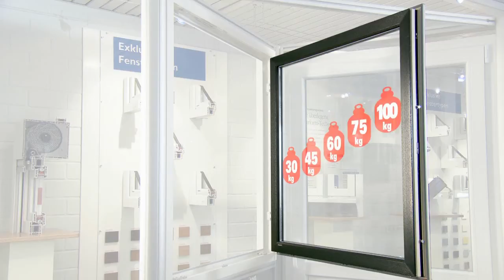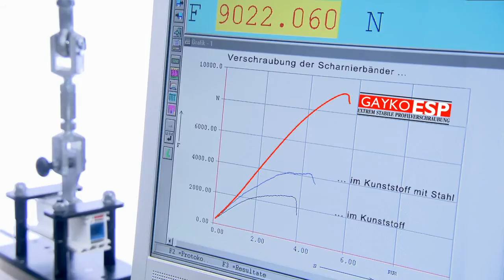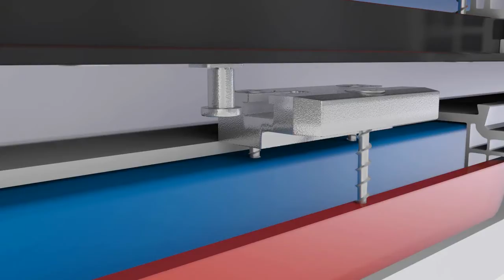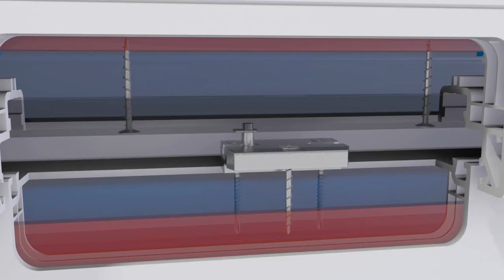Die patentierte Spitzentechnologie: GAYKOESP und GAYKOGVS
Bestwerte in Stabilität, Ausreißfestigkeit und Sicherheit. Erleben Sie die seit Jahren bewährte und patentierte Spitzentechnologie GAYKOESP und GAYKOGVS.